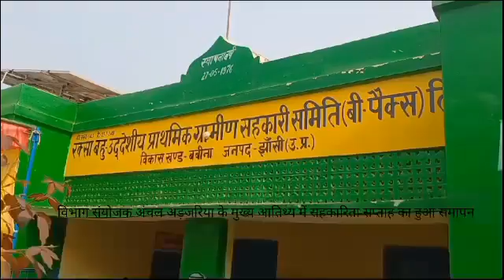विभाग संयोजक अंचल अड़जरिया के मुख्य आतिथ्य में सहकारिता सप्ताह का हुआ समापन